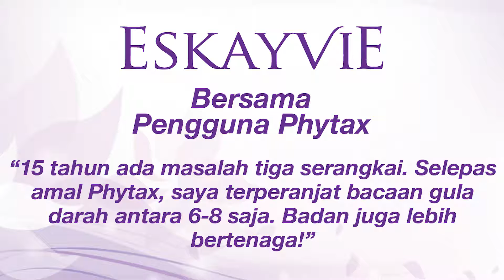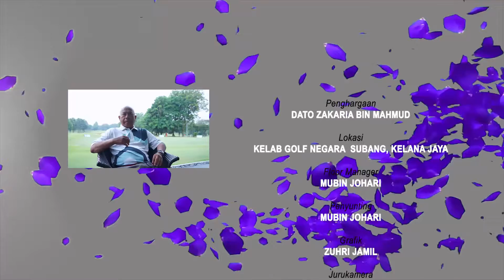"Saya ni jenis suka makan. Pantang nampak!" | PHYTAX |Eskayvie Malaysia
"Saya ni jenis suka makan. Pantang nampak!"

Tidak mengetahui akan penyakit yang dihidapi sehinggalah menjalani screen test. Rupanya Dato Zakaria mempunyai masalah darah tinggi, kolesterol dan masalah jantung sehingga terpaksa menjalani stenting.

Jom dengarkan pengalaman Dato Zakaria dalam menangani masalah kesihatan beliau: